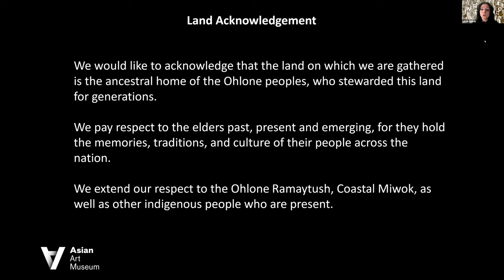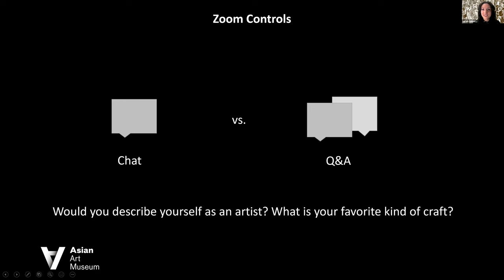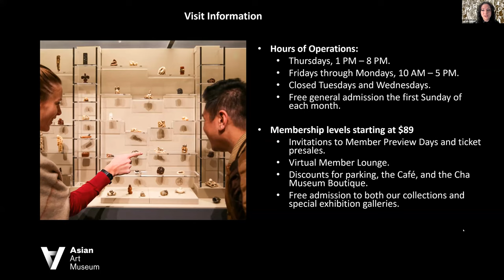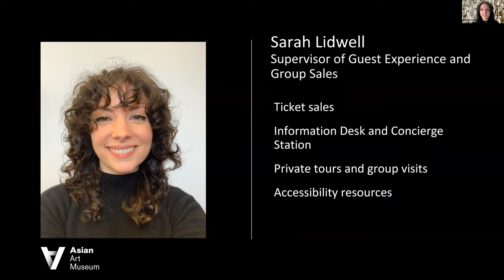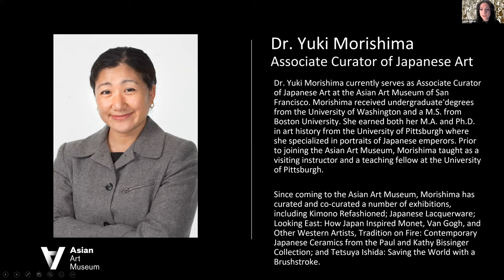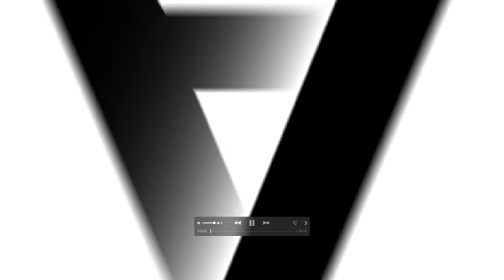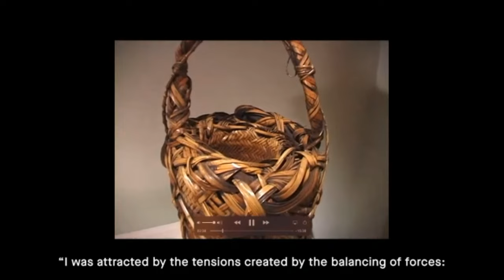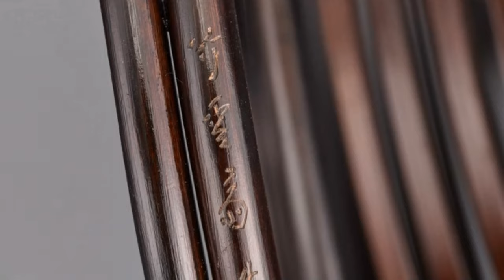Event Recording: Art Escapes, Ep. 8: Japanese Bamboo Art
Saturday, May 22 – 4 PM | Dr. Yuki Morishima, Associate Curator of Japanese Art

With its elaborate braiding techniques and unique methods of cutting, curing, and twisting, all passed down from one “master” to the next across generations, Japanese bamboo is revered for its expressive possibilities. In the 21st century, the practice of bamboo art remains diverse, with a new generation of women and men exploring the technical and aesthetic qualities of bamboo. Learn what elevates the most functional forms — more than mere baskets — to the realm of drama and dreams.